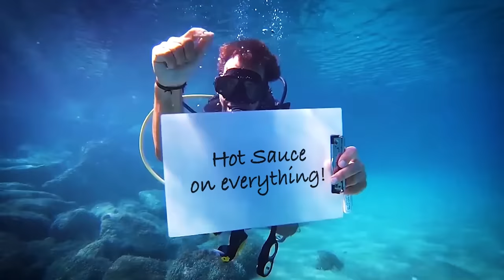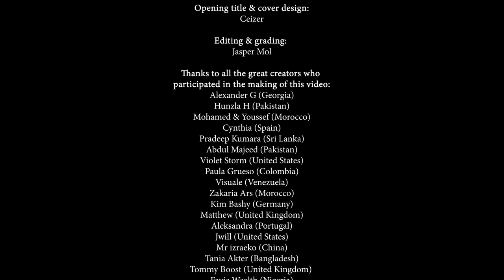Pete Philly & Perquisite - Hot Sauce (official video)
to get your tickets for our big reunion show at AFAS Live in Amsterdam, The Netherlands on November 17th 2023!

VIDEO CREDITS:

Concept & creative direction: Pete Philly & Perquisite | Talent scout: Eva Middendorp | Footage Pete Philly & Perquisite and Knox & Loux: Wayta Monzón | Title & cover design: Ceizer | Editing & grading: Jasper Mol / Bordoo Creations.

Written by P. P. Monzón & P. L. Perquin.

Lead vocals by Pete Philly. Chorus vocals by Knox & Loux. Saxophones by Floris van der Vlugt. Trumpet by Randell Heye. All other instruments played & programmed by Perquisite. Arranged by Pete Philly & Perquisite. Produced, mixed & recorded by Perquisite at Unexpected Studios. Mastered by Jeffrey 'Da Goose' de Gans at Da Goose Mastering.